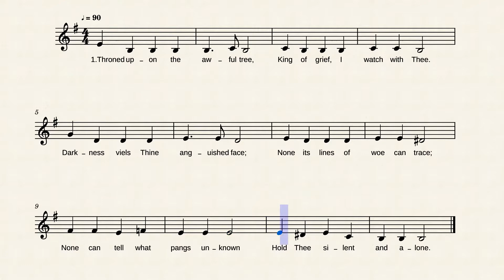Throned Upon the Awful Tree - Alto